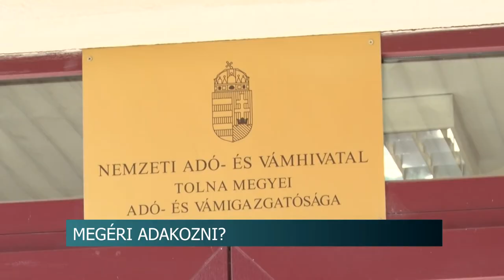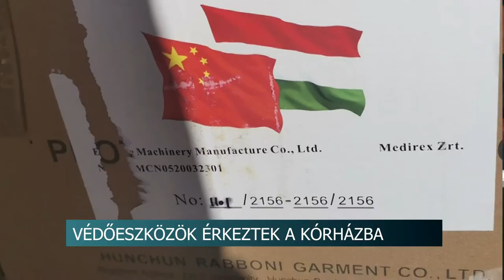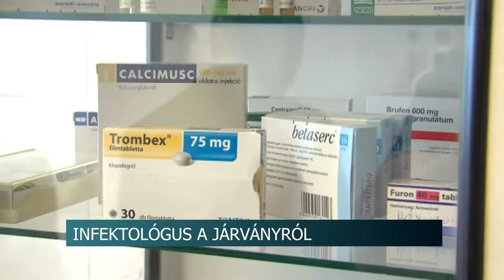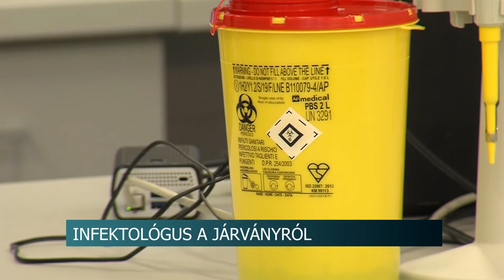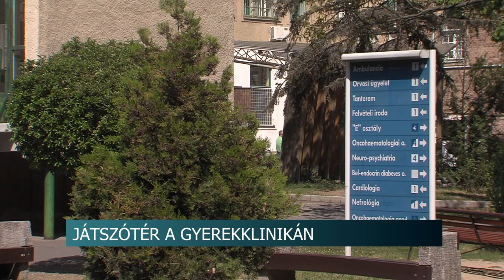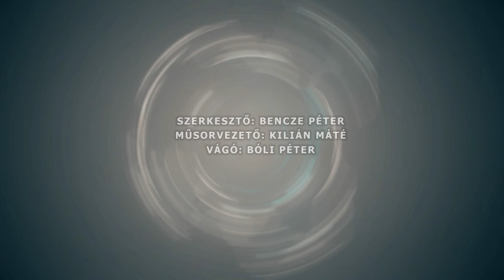Híradó - Tolnatáj TV 20200427